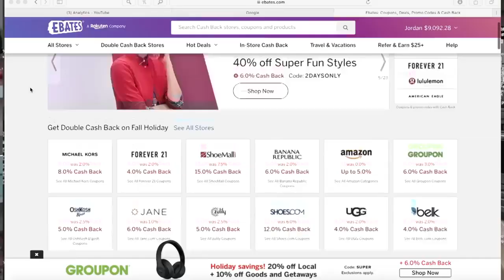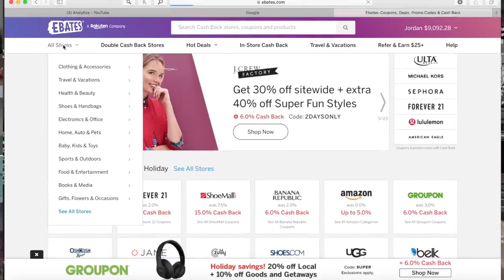Highest Paying SIDE HUSTLES of 2019 EASY WAYS TO MAKE MONEY FROM HOME 2019